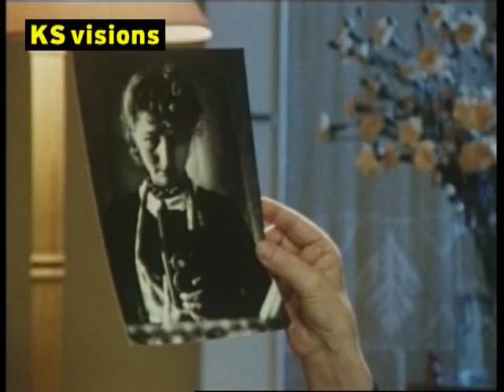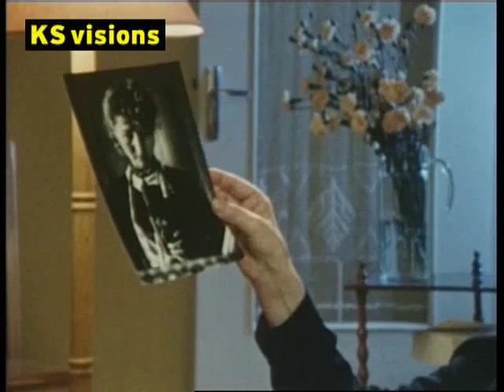Julia de Varsovie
Réalisateur : Jean-Pierre Krief
26 mn

Rencontre à Varsovie avec Julia Pirotte. Engagée aux côtés de la Résistance française pendant la guerre, elle photographia le quotidien de ses compagnons de combat et les scènes de la vie ordinaire au temps de l'Occupation. Elle témoigne de sa propre histoire, ressortant le Leica III qui l'accompagnait alors partout.